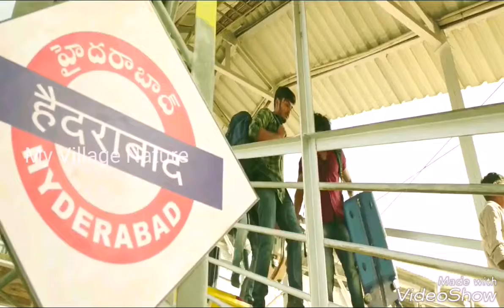Heart love song 2018 ||my village nature